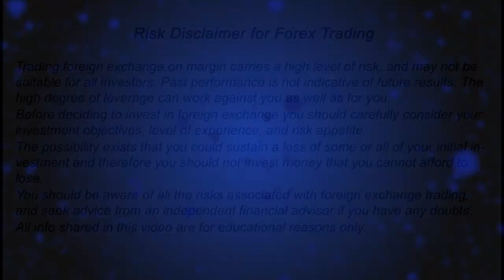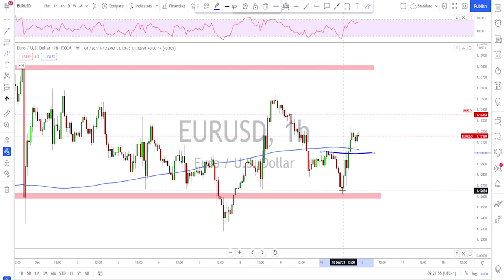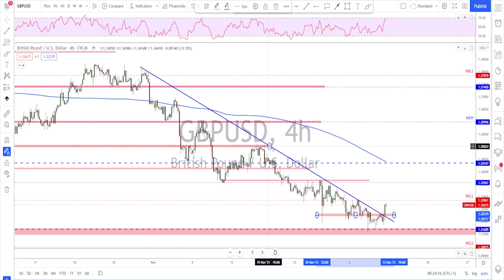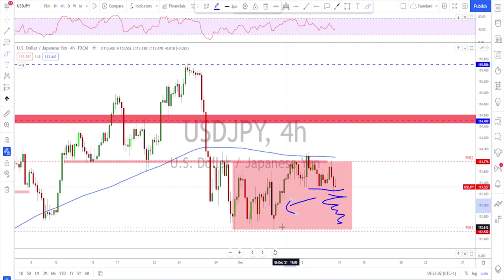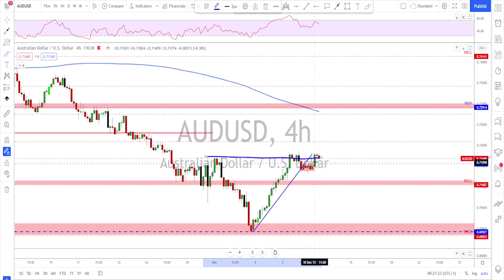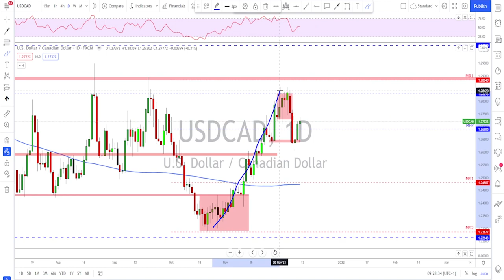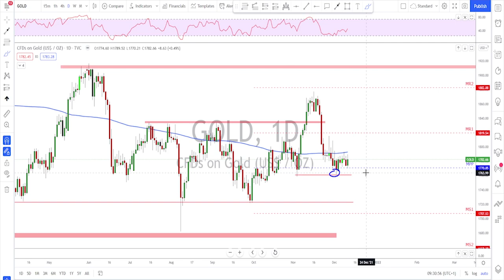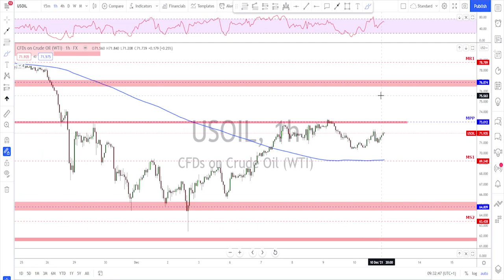Forex Weekly Analysis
Welcome to my best forex weekly analysis; check them out now!

//description here
Welcome to the Forex Weekly Analysis. Each week I upload a new video and do a Forex Top-Down Analysis of all the major currencies to help you out with your trading plans for the upcoming trading week.

The Forex markets that I do Analysis / Forecast for are the following:
0:00​ intro
00:30 EURUSD analysis
02:48 GBPUSD analysis
04:43 USDJPY analysis
06:04 AUDUSD analysis
07:49 USDCAD analysis
08:50 USDCHF analysis
09:44 Gold analysis
11:04 Crude Oil analysis

Motherboard: Acer Nitro N50-600

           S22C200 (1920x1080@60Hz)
           4095MB NVIDIA GeForce GTX 1050 Ti

         1863GB Western Digital WDC WD20EFRX-68EUZN0 (SATA )